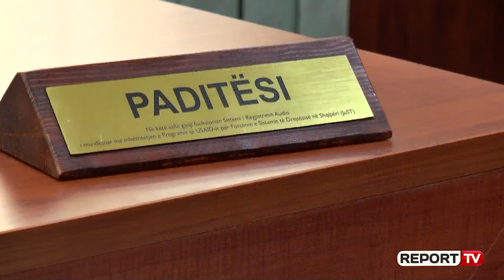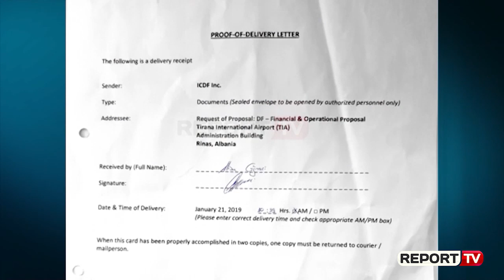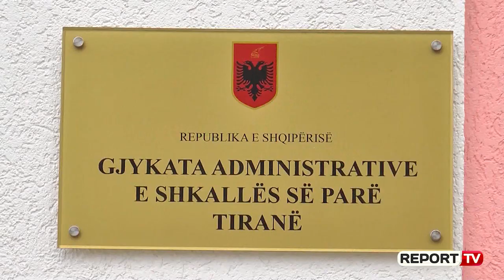Mimoza Kajo Brahimi përjashton kompaninë amerikane nga gjyqi për Duty Free në Rinas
Në Gjykatën e Tiranës po zhvillohet një betejë gjyqësore paralele për çështjen e ambienteve Duty Fre në Aeroportin e Rinasit. Beteja zhvillohet mes kompanisë Albania Duty Free Distribution, me pronare gruan e Gjin Gjonit, Elona Çaushi dhe Tirana International Airport, që menaxhon Aeroportin e Rinasit. Kompania e Elona Çaushit ka humbur tenderin e TIA-së për menaxhimin e dyqaneve pa taksa në Rinas si dhe i ka mbaruar kontrata në 27 gusht 2019. Tenderin e ka fituar kompania amerikane International Cruise Duty Free, e cila ka lidhur një kontratë me TIA-n, për këto dyqane. Por, në gusht të vitit 2019, Mimoza Kajo-Brahimi, pranoi një padi të Elona Çaushit, që kjo e fundit të vijojë vijojë aktivitetin tregtar në Aeroportin e Rinasit, deri në zgjidhjen përfundimtare të padisë. Me këtë sigurim padie, kompania e Elona Çaushit u paraqit tek Ministria e Financave për rinovimin e autorizimit për aktivitetin Duty Free.